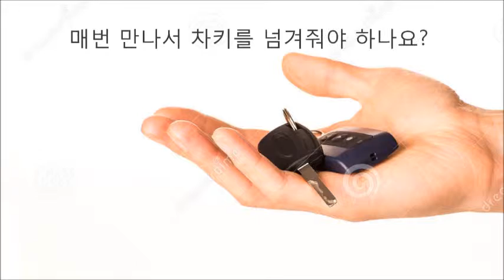볼보40 스키장 에서 카쉐어링하면 꼭 발생하는 일